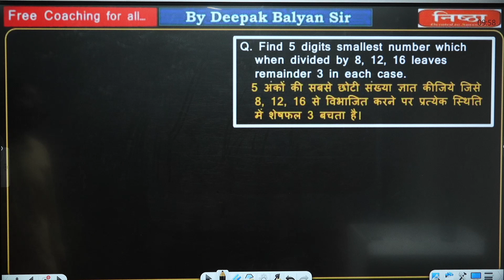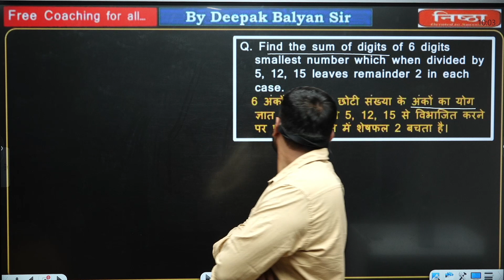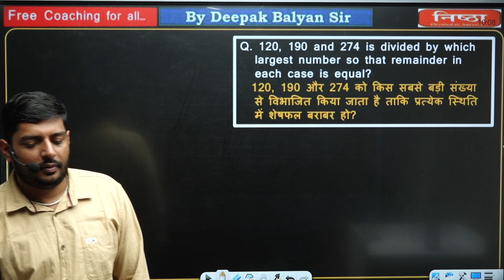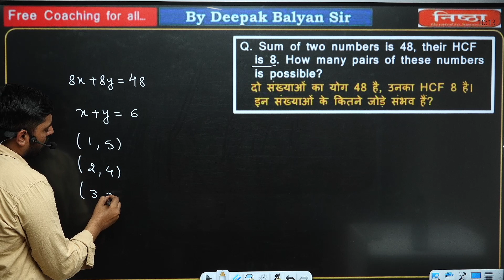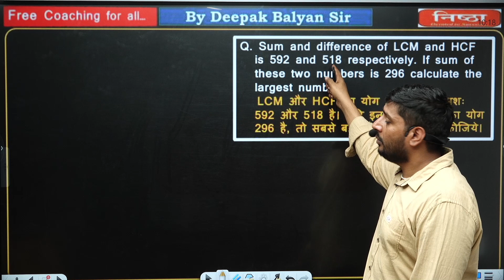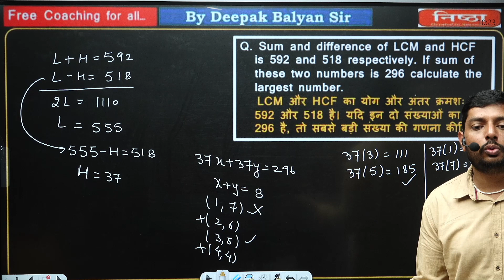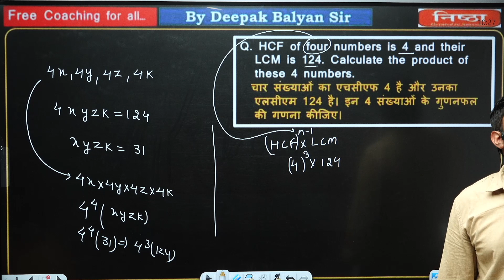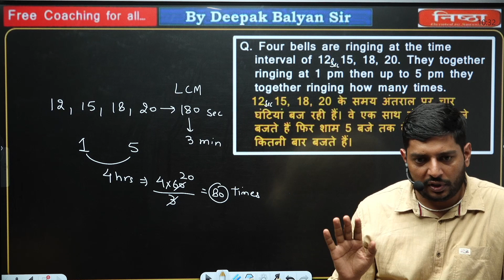CLASS-2 | Complete LCM AND HCF FOR SSC/State Exams/|| Quant by Deepak Baliyan Sir nishtha classes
nishtha classes